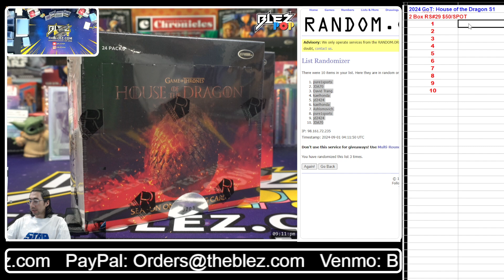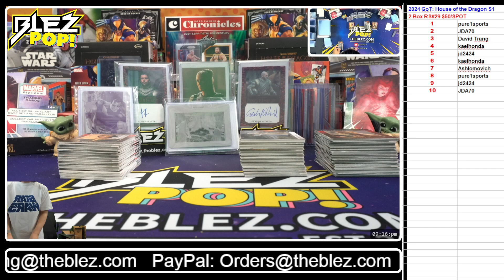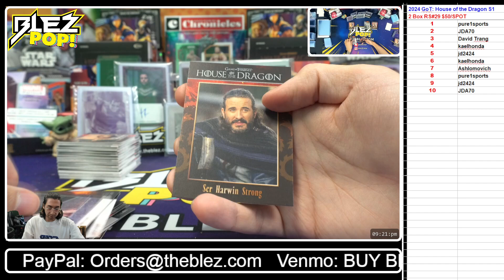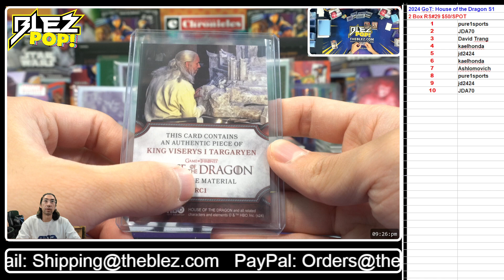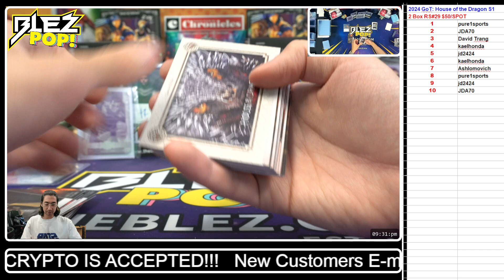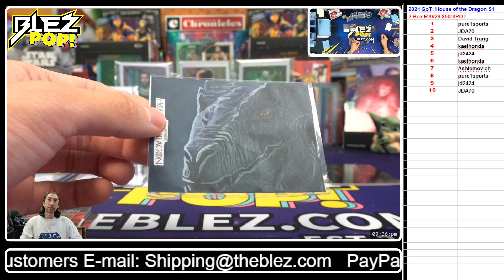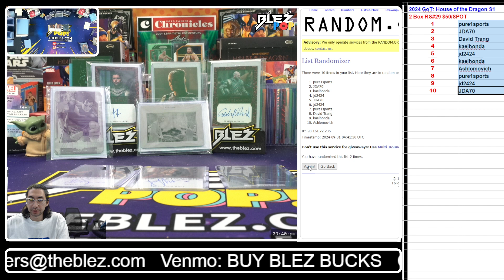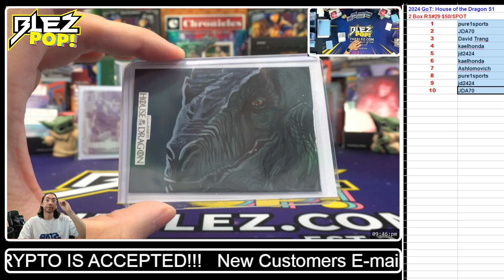2024 GOT House of Dragon Season One 2 BOX BREAK Random Serial #29